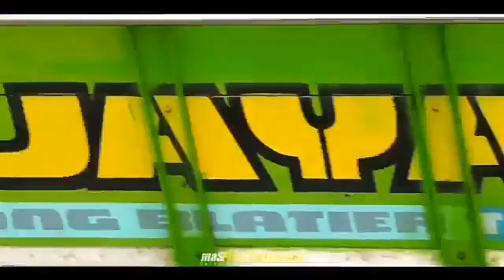PART KE7 || KUMPULAN TRUK OLENG PARAH🔥